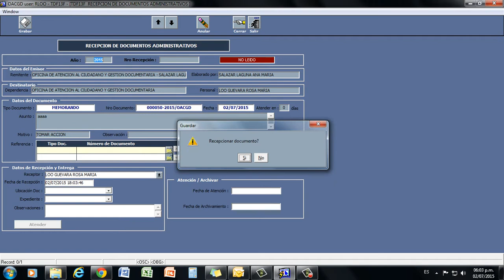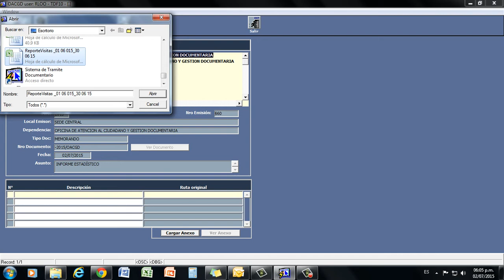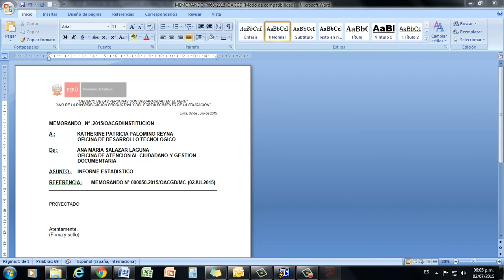Proyectar Documentos del Trámite Documentario